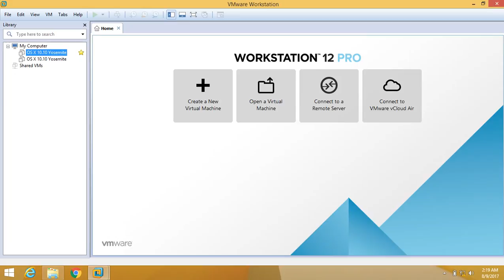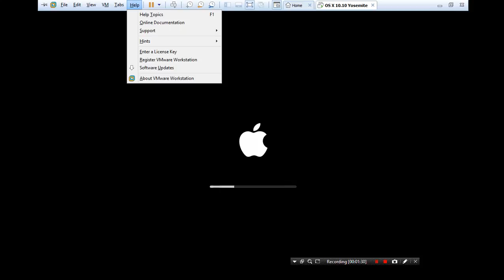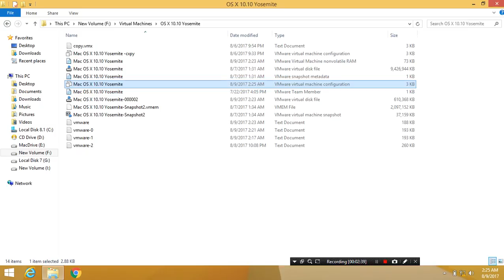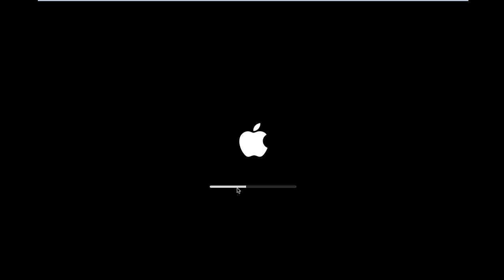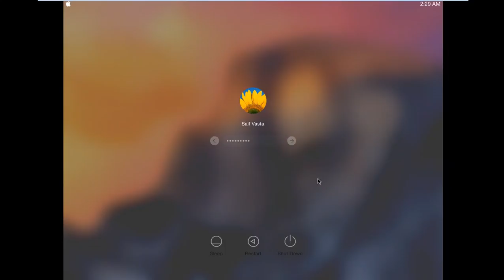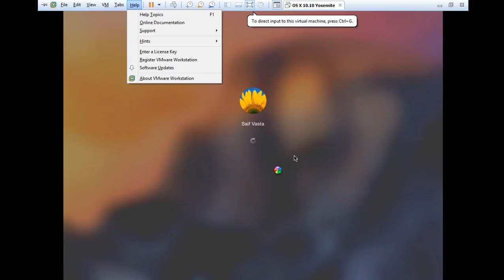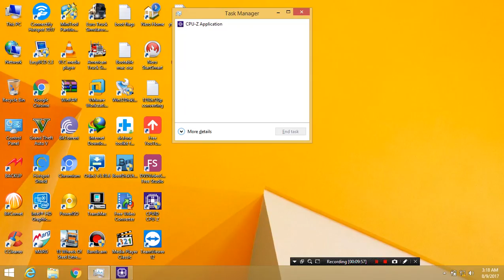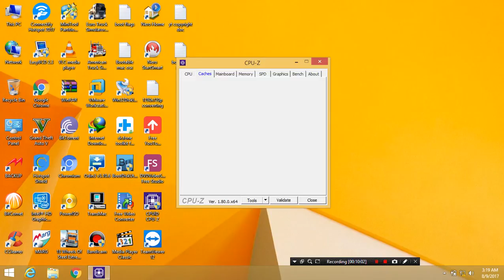OS X Yosemite 10.10 Struck In Middle of Apple Logo While Install In VMware Laptop [Solved]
macOS X Hackintosh Yosemite-Zone 10.10.iso Struck In Middle of Apple Logo While Install In VMware Workstation Pro Laptop [Solved]

Edit VMX File
Open Your vmx file with Notepad:

Edit .vmx File
Copy then Paste this code: smc.version = "0"

Just Follow Step 5 From The Given Site
Visit Link:
How to Install Mac OS X El Capitan on VMware on PC